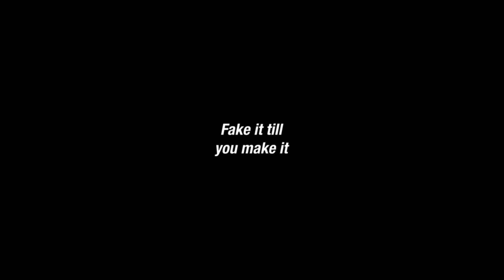Adult Swim B&W Bump: Heard the Phrase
Congratulations!
Airdate: Sunday, February 7, 2021